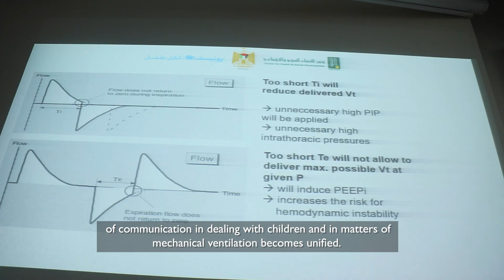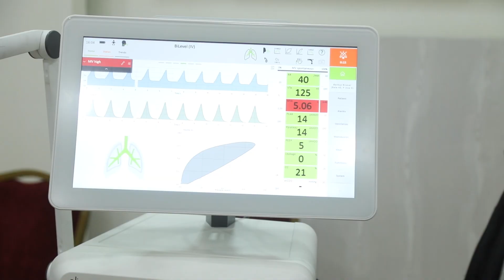Neonatal Ventilation and Oxygen Therapy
UNICEF supported by the Government of Norway is working with Palestinian Ministry of Health to strengthening the Palestinian health system emergency response, including neonatal & child health care services of hospitals in West Bank including East Jerusalem.